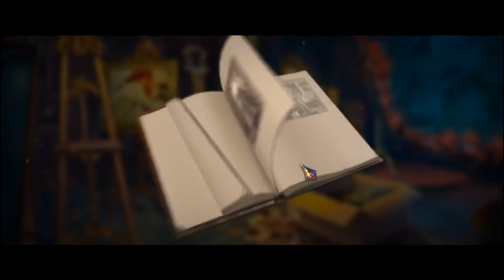Нашептанные секреты 11: Нездоровая одержимость / Whispered Secrets 11: Morbid Obsession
Коллекционеры бывают настолько увлеченными людьми, что в поисках экспонатов способны рисковать не только деньгами, но и жизнью. Стремясь заполучить в свои коллекции некие очень редкие экспонаты, герои игры Нашептанные секреты 11: Нездоровая одержимость Коллекционное издание приняли приглашение посетить закрытый аукцион. Одержимые идеей заполучить редкие экспонаты, никто из них не задумался о последствиях и возможных форс-мажорах аукциона. А последствия не заставили себя ждать. В то время к нам в офис зашел богатый коллекционер, не желающий раскрывать свое имя, предлагает мне стать его доверенным лицом на секретном аукционе. Все это очень похоже на ловушку... но цена высока - и я не могу устоять перед новой тайной. Теперь я стал участником смертельной игры и узнаю, какие грехи и мании скрывают другие игроки. Осталось понять, кто стоит за тщательно организованным аукционом и какова его цель? Ведь получив приглашение на этот аукцион, коллекционеры даже не удосужились узнать, кем он организован. Не знали они и о ловушке, приготовленной неким существом Куризо. Теперь все они находятся в смертельной опасности и могут надеяться только на помощь извне. Но и здесь не все просто. Я желаю помочь несчастным и даже понимаю, как это можно сделать. Но сложность заключается в том, что аукцион закрытый, и попасть туда можно только по приглашению. Поэтому передо мной возникла проблема не только как спасти незадачливых коллекционеров, но и как проникнуть в дом на аукцион.
Если вы любите и умеете шевелить мозгами, и ваш ум регулярно требует новых интересных и увлекательных задач, то игра, являющаяся отличным представителем Я ищу (Hidden objects), наверняка придется вам по вкусу. С ней вы сможете на долгое время погрузиться в мир различных задач, головоломок, и приключений, благодаря которому вы даже не заметите, как проходит время.